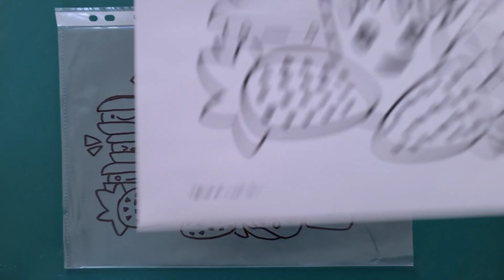Le dessin magique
Faire un dessin magique, c'est facile à partir d'un coloriage, une feuille blanche et une pochette plastique. Effet garanti au près des plus jeunes.
Pour d'autres vidéo, inscrit toi ici: @playcreate123